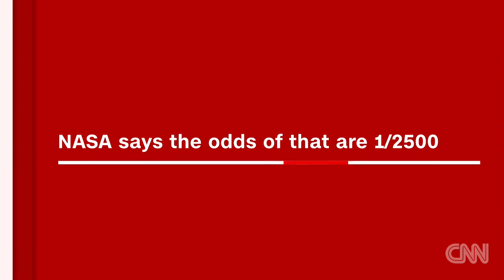NASA is sending a probe to catch an asteroid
NASA is sending OSIRIS-REx, a robotic spacecraft, to an asteroid to study its role in our universe.

This concept animation illustrates the robotic segment of NASA's Asteroid Redirect Mission. The Asteroid Redirect Vehicle, powered by solar electric propulsion, .

Next century, an asteroid called Bennu could fly between the moon and Earth, possibly threatening life on Earth. So of course, NASA wants to study it.

NASA is considering a plan to capture a near-earth asteroid and drag it into the moon's orbit for study. The project, the brainchild of California's Keck Institute, .